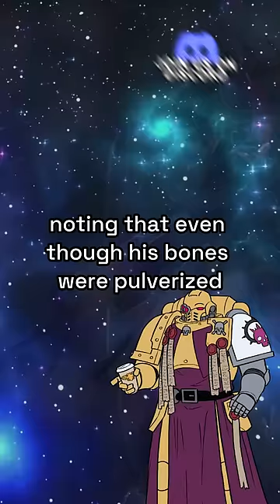The Space Marine HEALING FACTOR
Additional Music by Scott Buckley – released under CC-BY 4.0.